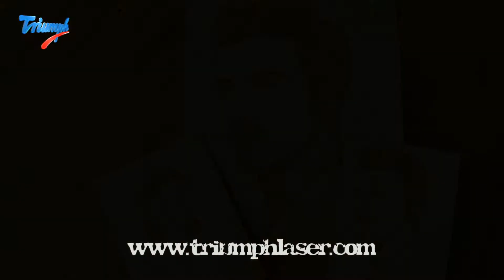beckham laser engraving